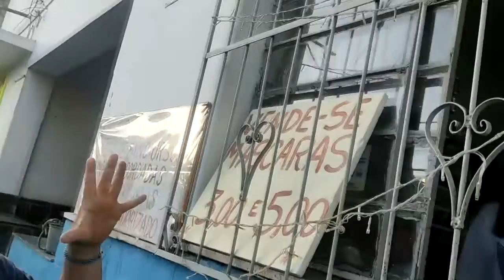O POVO RELAXOU!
Hoje visitei a minha amiga @merciac_silva  que confecciona mascaras de proteção contra a covid-19 além de comprar mais acessórios de proteção com ela, batemos um papo sobre a prevenção do vírus

SEGUE O CONTATO DELA PARA QUEM QUISER 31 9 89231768